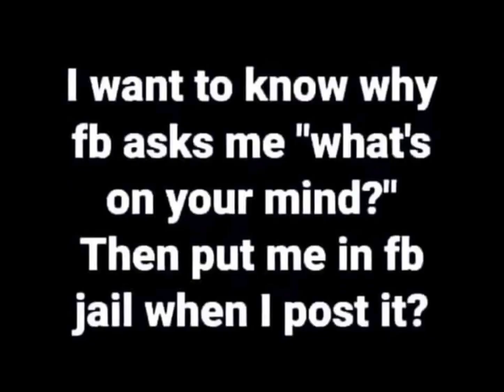Facebook Platform Is Hypocritical.